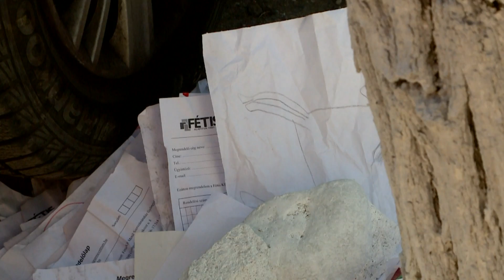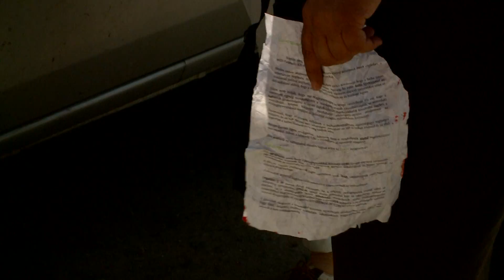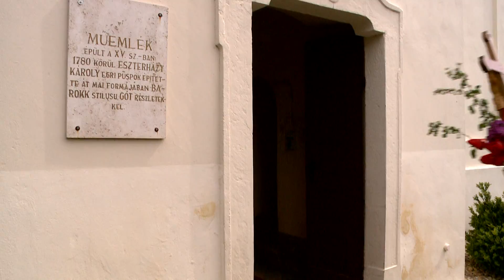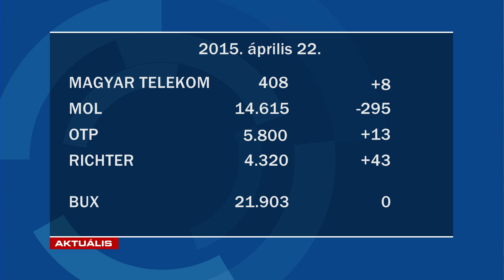Aktuális 2015-04-22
Feljelentés roma közmunkások zaklatása miatt; Vízvezeték-csere Mátrafüreden; Még több ügy lesz intézhető a kormányablakokban